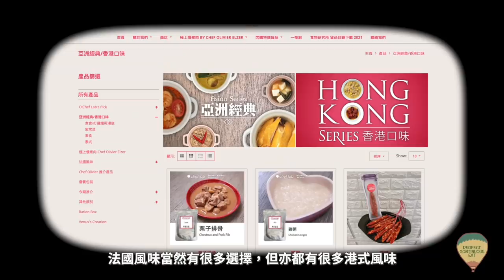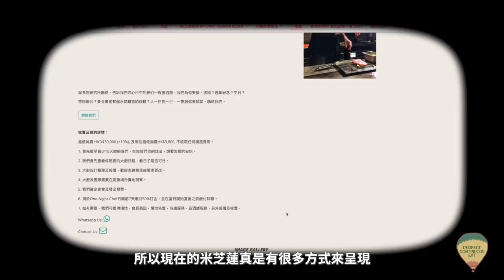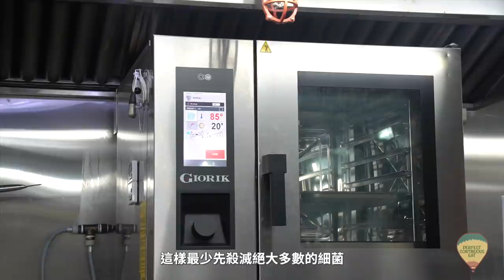【入得廚房🍽️】將米芝蓮放入密實袋？！😳星級主廚Olivier Elzer賣即食餸包｜翻熱食物如何不失美味？冷凍保存技術要求有幾嚴格？｜O' Chef Lab 食物研究所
無可否認，在之前堂食連番被禁止之下，外出進餐限制多多，反而令外賣行業發展蓬勃！連米芝蓮星級名廚都加入戰團😆要將Michelin級數味道放入密實袋，翻熱完之後仍然不失美味，究竟要怎樣的廚房才做得到？

腳架：
Peak Design